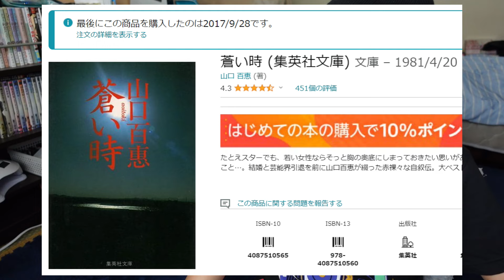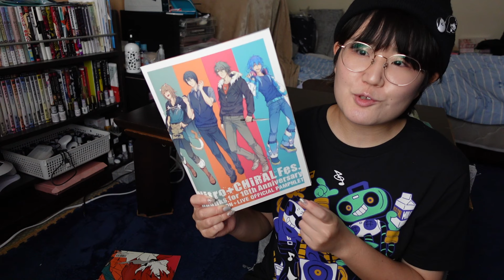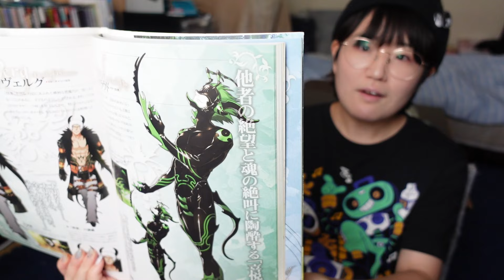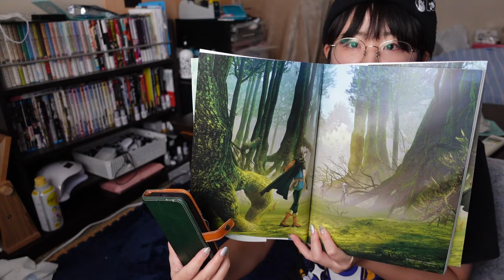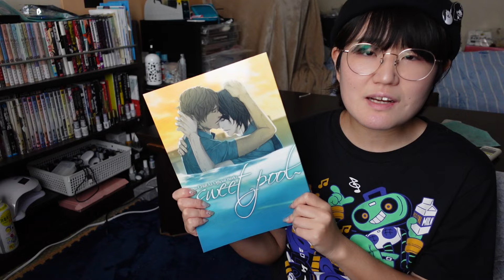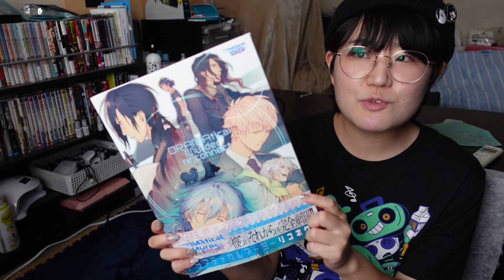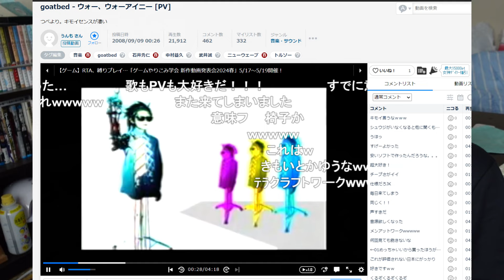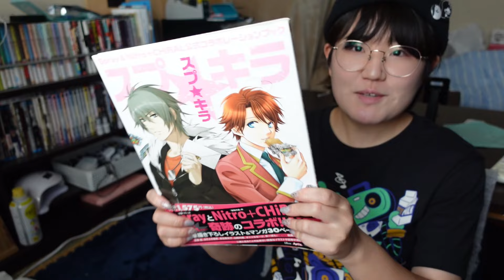【BLゲーム】Nitro+CHiRALの思い出【咎狗の血、Lamento、sweet pool、DRAMAtical Murder、スロウ・ダメージ】ニトロプラスキラル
うろ覚えで喋ってるので間違ってるところもあるかも（スイプーの睦ってヤンデレだったよね…？？）

0:00～ 咎狗の血
05:59～ Lamento
11:15～ sweet pool
14:57～ DRAMAtical Murder

・ケイスケの中の人の配信、該当シーン
「これでケイスケドライバーができるぞ」意味わからなくて草

・キラル関係のツイートまとめ（雑）

・善弥は舐めろとか言わないので「舐めて」だったと思います。すいません。
・カルツENDってなかったよね？？エロなかったから中の人も出てくれたんだと思う。ずっとコノエのこと助けてくれて優しかったような
・ニトロのゲームのサントラはSpotify、AmazonMusic等のサブスクで聴くことができます！Spotifyは初回3ヶ月無料！

★ED曲制作：水玉リリーさん★

支援系
★投げ銭
Amazonギフト券（Eメールタイプ）